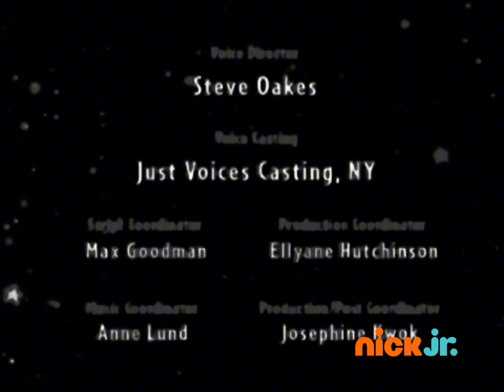July 20, 2024